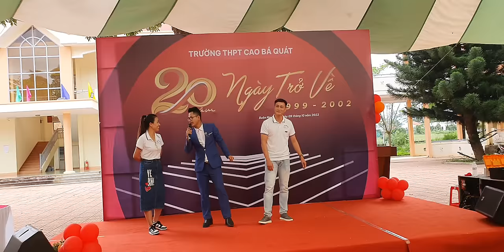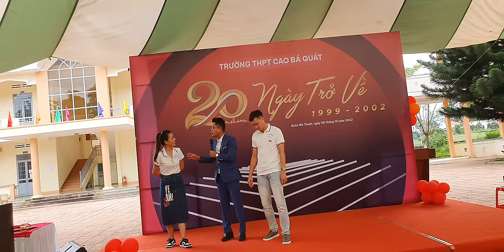Mc Thế Cường | rap Iq | 20 năm ngày trở về TTHPT Cao Bá Quat